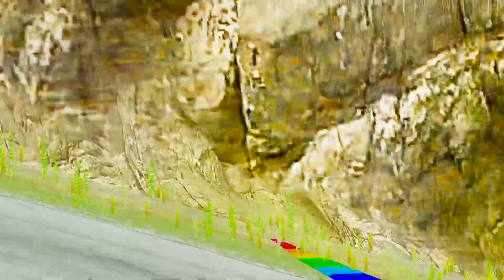Big & Small Thomas the Tank Santa Engine and Thomas Friend Claus with zombie BeamNG.Drive